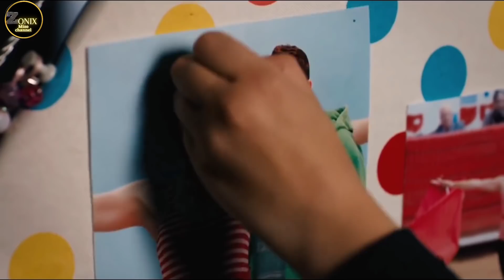Thla tin Bialnu a thlak thin, Chhe ve hle mahse, Mizo Movie Recap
nizan mi kha a buai a ka rawn up tha leh Easter Sunday hman nuam vek u